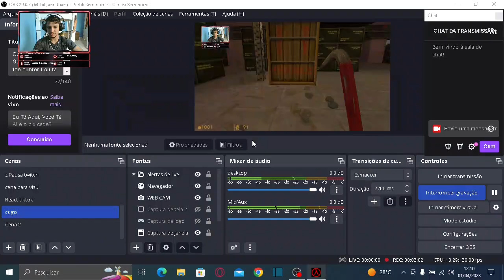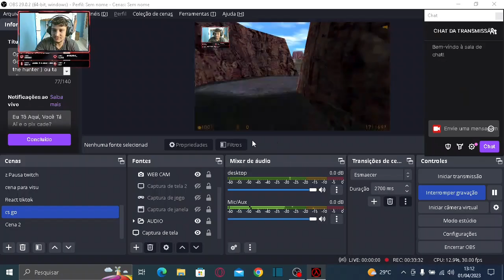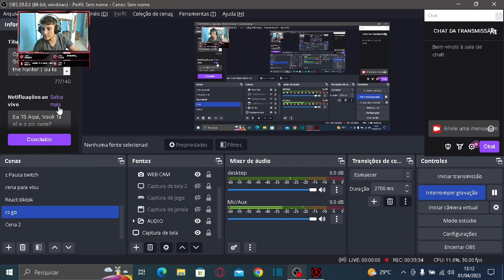Half Life ep 7: Fomos Capturados Pelos Soldados, E Agora? GAMEPLAY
Fomos Capturados pelos soldados e sofremos uma tentativa de svicldio haha, mas conseguimos escapar . houve uma grande consfusão ao fugir pelas esteiras de transporte , perdemos nossas armas , mas conseguimos escapar e logo estaremos fortes novamente !
Vamos tentar parar a invasão alienígena  e enfim conseguirmos fugir em paz.

11/12/2022 : redragon predator

Gordon Freeman
Criaturas alienígenas
Aventura épica
Gráficos incríveis para a época
Jogabilidade inovadora
Quebra-cabeças desafiadores
História envolvente

Gordon Freeman
Jogos clássicos
Tiro em primeira pessoa
Criaturas alienígenas
Terror
Sobrevivência
Combate
Jogabilidade
História
Ação
Quebra-cabeças
Ficção científica
Laboratório
Armas
Multiplayer
Estratégia
Análise
Review
Melhores momentos
Memórias
Soundtrack
Inimigos
Chefes
Steam
PC gaming
Valve
Black Mesa
Mod
Easter eggs
Lançamento
Desafios
Guia
Dicas
Truques
Habilidades
Curiosidades
Remake
Half-Life Alyx
Retro
Gameplay comentado
Speedrun
Glitches
Recomendações
Opinião
Animação
Cinematics
Gráficos
Modo história